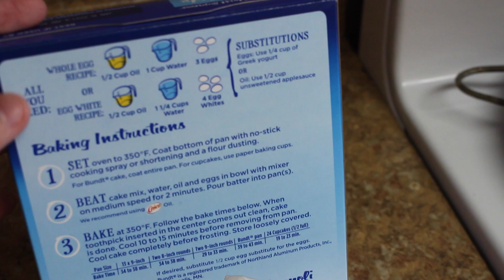Cena Pre Día De Acción De Gracias/ Todo En Un Solo Video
Muy buenos días como estan todos por aqui?
Quiero comenzar dando las gracias a todos ustedes por ser parte de esta gran familia La Cocina De Ale, por compartir mis videos por sus lindos comentarios por todo hoy les digo MUCHAS GRACIAS!
Ahora si vamos con los ingredientes para las recetas.
Ingredientes
Pan de Arándanos/ Cranberries
1-Caja de harina para pastel, seguir instrucciones
Horno a 350 f 180c
1-Taza de nueces
1-Bolsa de arándanos frescos/ cranberries de 12oz
Pavo
Ingredientes
1-De 24 lb
1-Cucharada grande de caldo sabor pollo
1-Cucharada grande de comino molido
1-Cucharada grande de semillas de sesamo
1-Cucharada grande de achiote
1-Cucharada grande de pimienta negra
1-Cucharada grande de tomillo o romero
1 1/2-Cucharada grande de sal
1/2 Barra de mantequilla
1/2 Taza de chile chipotle
1/2 Cebolla
4 Ajos
3 Cucharadas grande de agua
Horno a 350f  180c
Tiempo de cocción 3:30

Ensalada
Ingredientes
3-Cucharadas grande de vinagre vino rojo
1/2-Taza de pasas
3-Zanahoria ralladas
2-Tazas de repollo/ col
3-Manzanas verdes ralladas
1-Calabaza amarilla rallada
1-1 Cucharada grande de aceite de oliva

Pure De Papas
Ingredientes
15-Papas de pequeño a mediano
1/2 Lata de leche evaporada
2-Cucharadas de sazón completo
1/2 Cucharadita de oregano
1-Cucharadita de pimienta negra
1- Barra de mantequilla
1Cucharada de sal de ajo opcional
Esto seria todo en este video espero les guste mucho y que la pasen de maravilla con toda la familia, les mando besos y abrazos a todos.